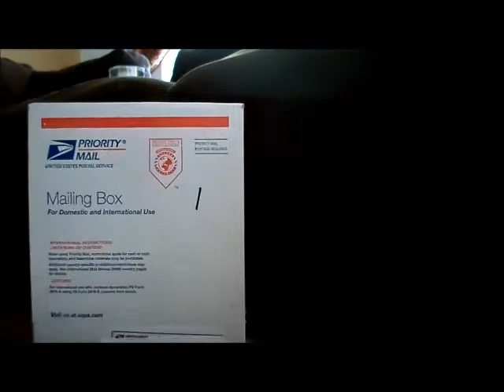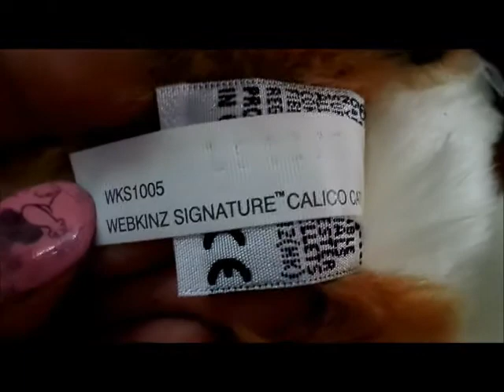Opening my WEBKINZ SIGNATURE CALICO!!!!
OMG! Finally! :)